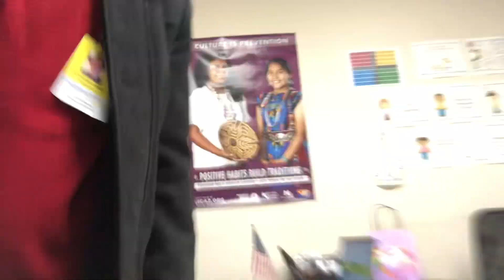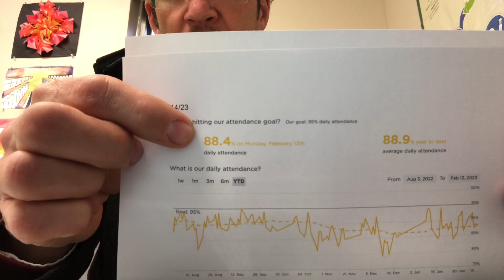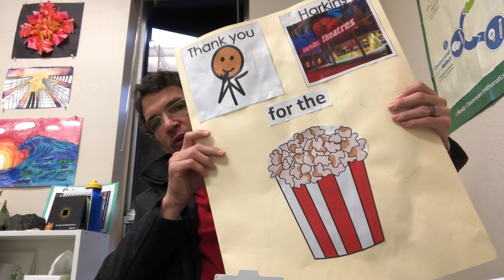Day 115 - 2/14/23